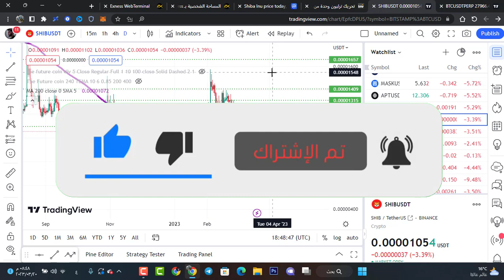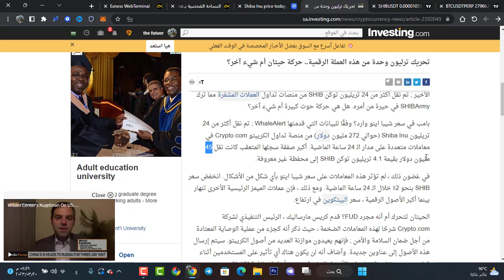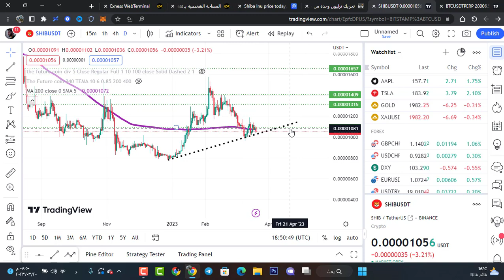24 تريلون قطعة من عملة شيبا تتحرك من منصات !!!😲😲😱 مذا يحدث ! شاهد هذا بسرعة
24 تريلون قطعة من عملة شيبا تتحرك من منصات !!!😲😲😱 مذا يحدث ! شاهد هذا بسرعة

كود قناتنا
k2fv96bvtw